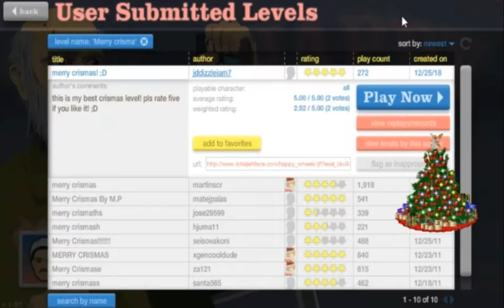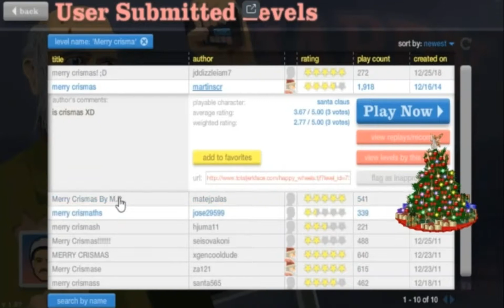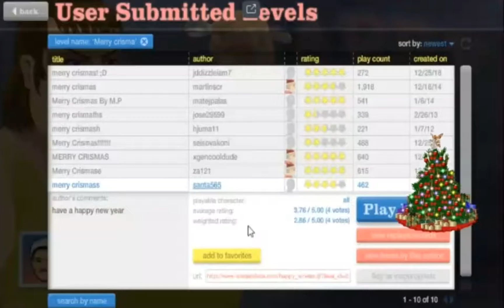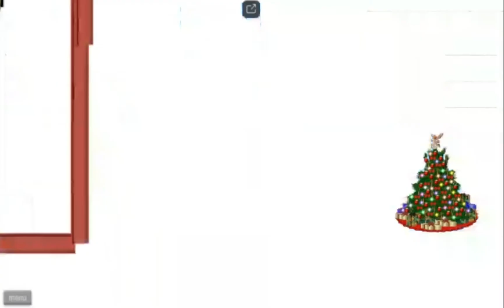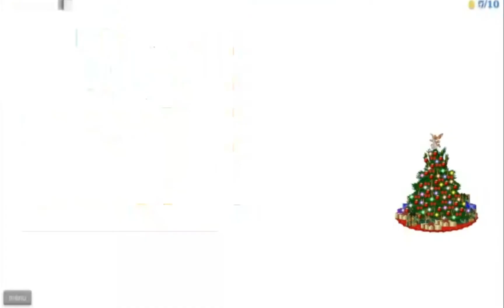Happy Whells С рождеством 2019 [видео]